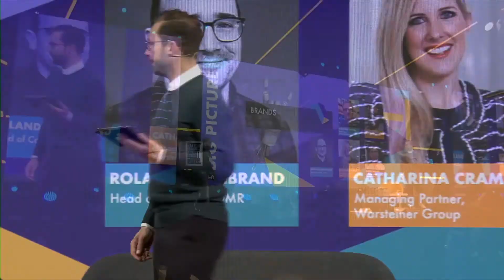Catharina Cramer und Marcus Wendel: Warsteiner: Vom Fernsehbier zum …? | OMR Festival 2019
Kein Feierabendbier, kein kühles Pils nach dem Sport, und längst verzichtet die jüngere Generation auch aufs Fernsehen. Wie reagiert Warsteiner als eine der größten Brauereien Deutschlands und einstiges „Fernsehbier“ auf die Entwicklung im hart umkämpften Biermarkt? Inhaberin Catharina Cramer und Marketing Director Marcus Wendel werden in einem gemeinsamen Interview mit OMR-Chefredakteur Roland Eisenbrand darüber sprechen, wie eine Marke mit der zunehmend fragmentierenden und digitalisierenden Mediennutzung neben TV umgehen kann und wie Warsteiner sich neu ausrichtet.